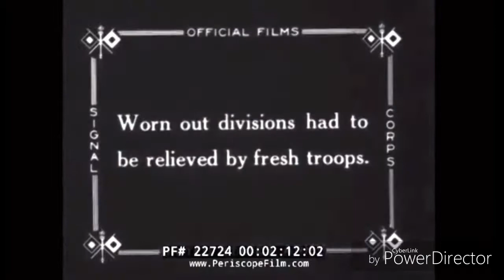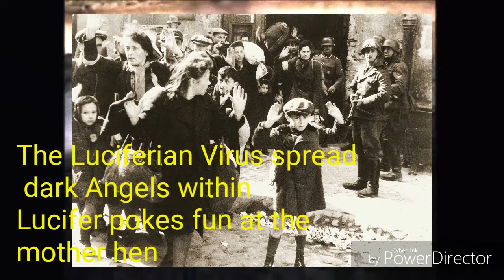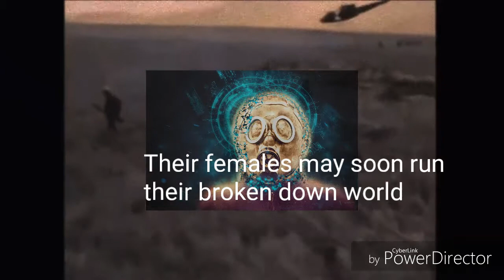Human Males Are Goin To Hell - Lenny Wiles Lionstar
WARNING! This VIDEO may be disturbing of Human Males of Earth. Watch Vid….  Proceed with caution…..
Produced by Blackie Drac the 6th sector non-blood drinking Reptilian Vampire Drac.